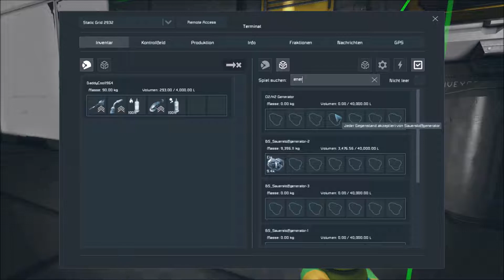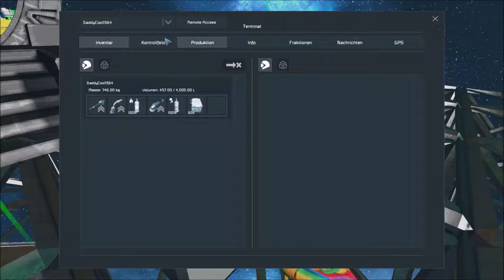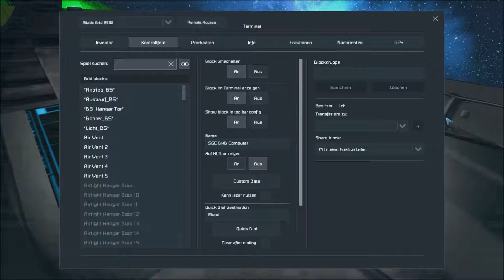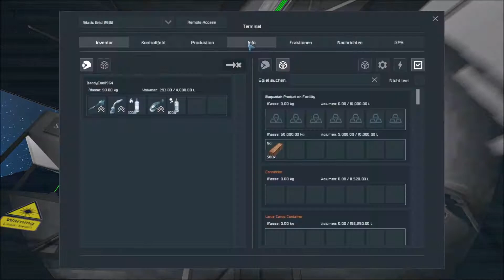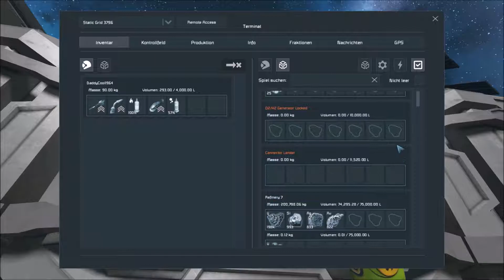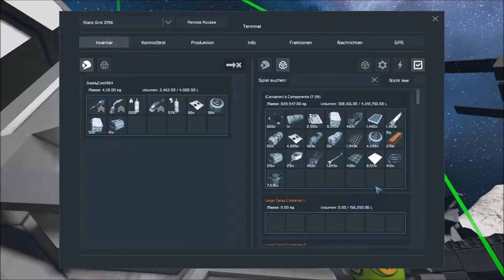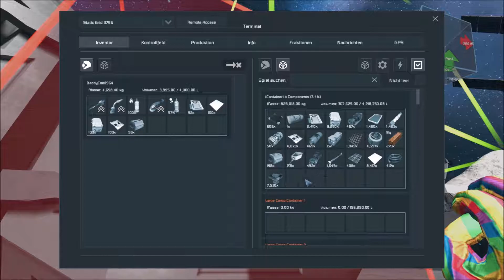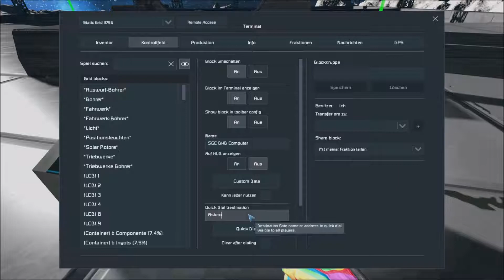Let's Play Together Space Engineers #118